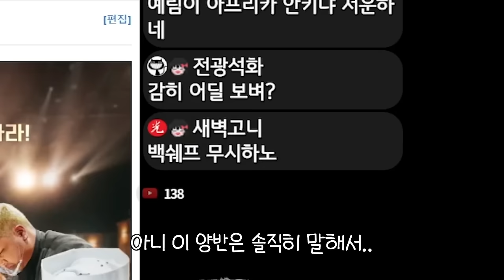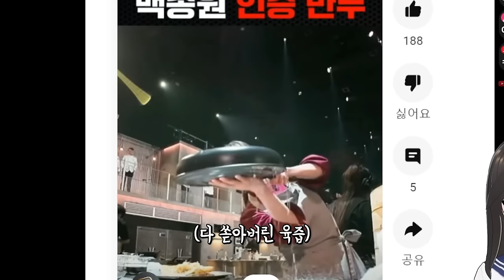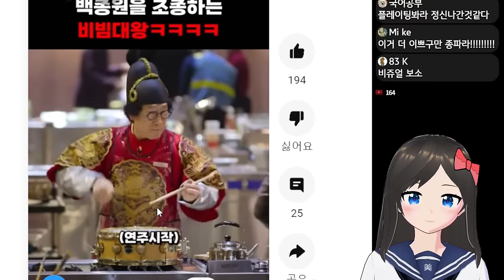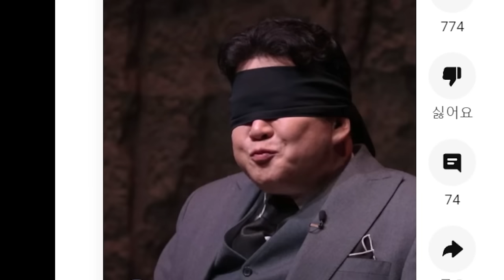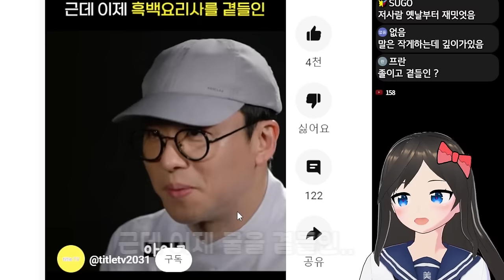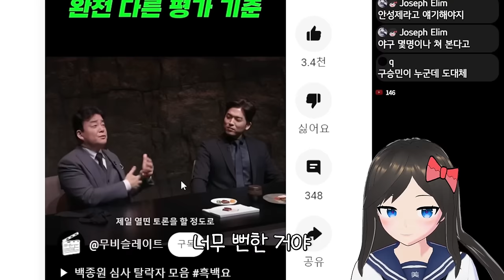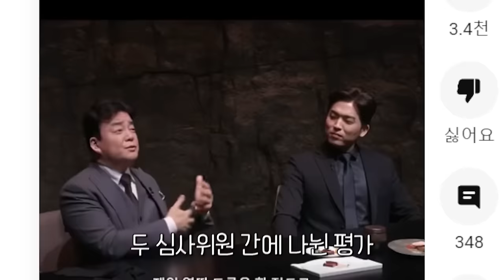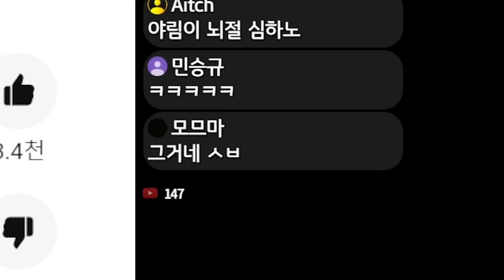종팔아 흑백요리사 개재밌다 ㅋㅋㅋ